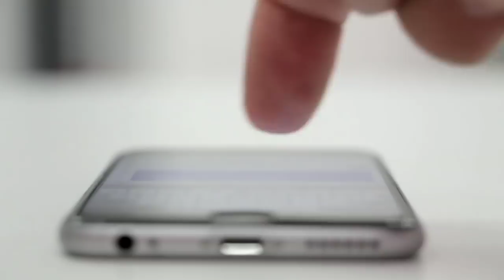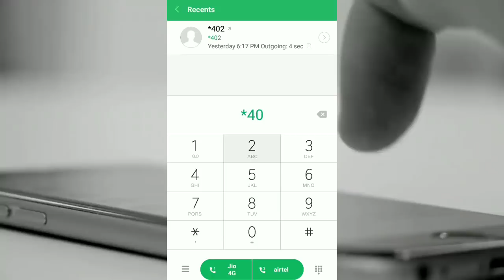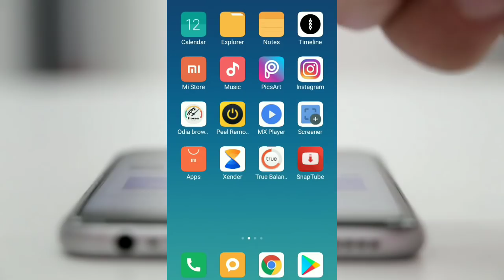ଆସିଗଲା ଜିଓ ର ଜବରଦସ୍ତ Code ଏବେ ହେବ କମାଲ jio code for call forward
Today I am talk about new jio screct code is come
*401*××××××××××× mobile number
Deactivate *402
Thank u take care bye bye